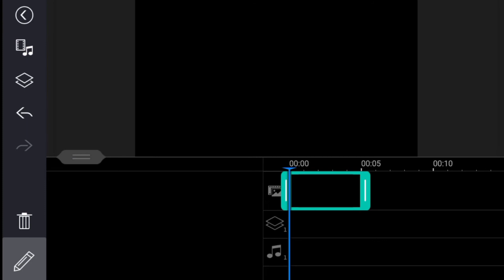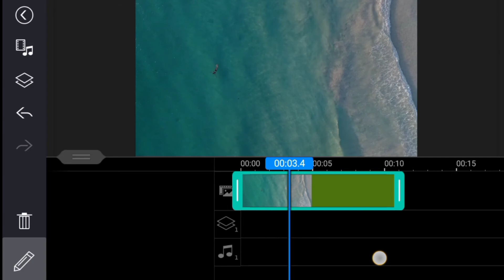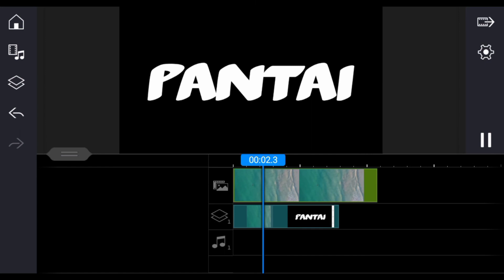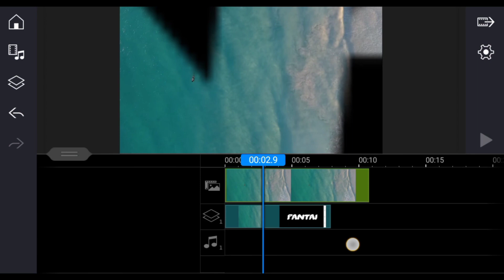In Text Video Animation | Powerdirector Tutorial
Video kali ini,  Tria Lets Go akan menjelaskan bagaimana cara membuat In Text Video Animation menggunakan PowerDirector Android.